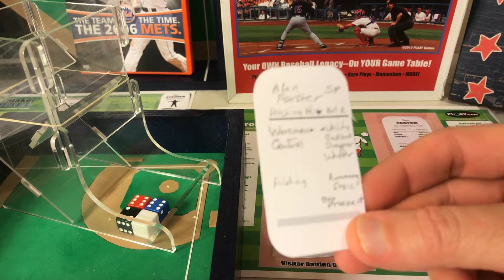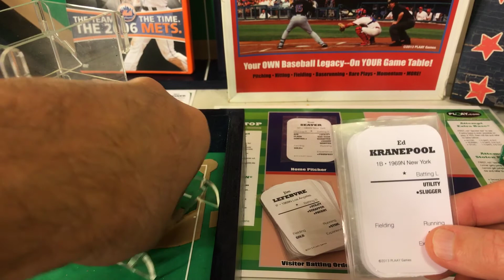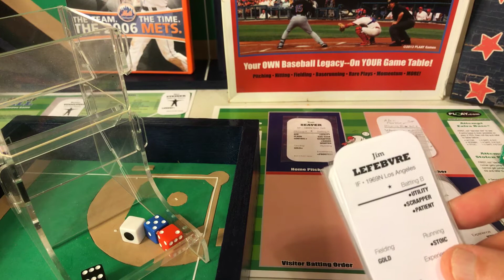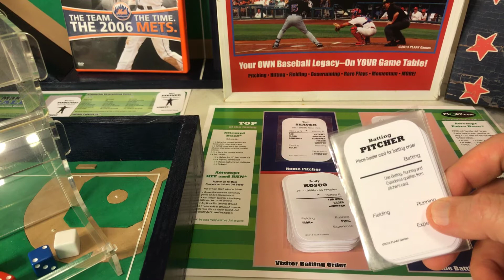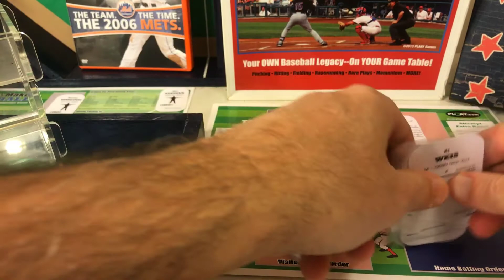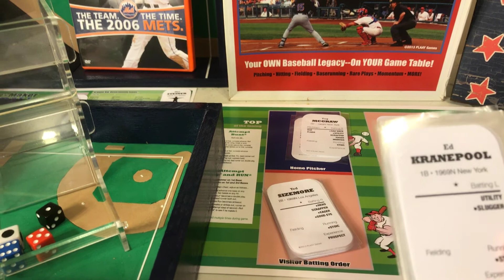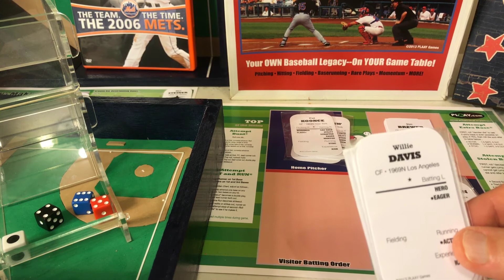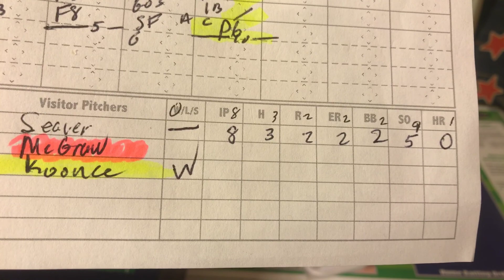HMB ‘69 Seaver Experiment Gm 12/35